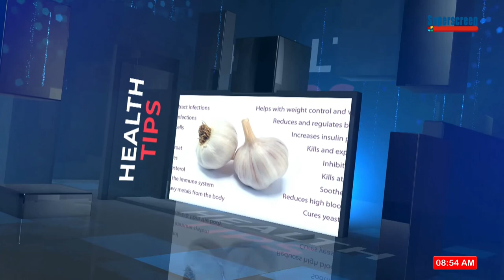Laurent Blanc Leads Race For Super Eagles’ Job. || Pinnick Bows Out.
NBBF Boards Holds First Meeting In Lagos
Host: Joel Nwakaego